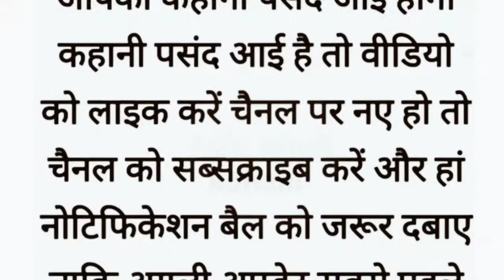An ll Emotional Heart Touching story ll Motivational story ll Sadabahar kahaniyan